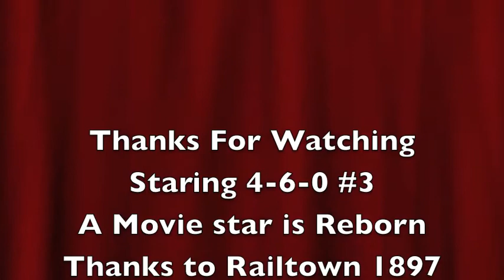Railtown 1897 Sierra Railway #3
This is the movie star #3.  This is her switching and running trains enjoy.